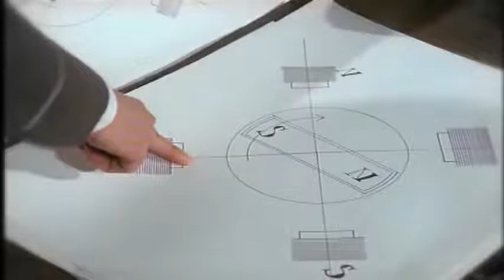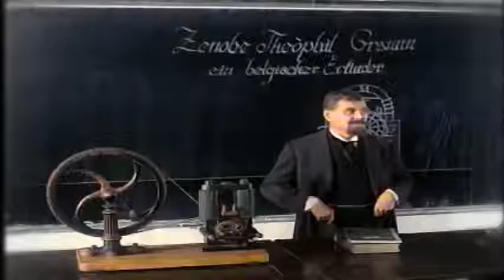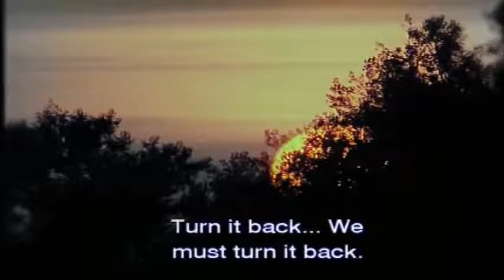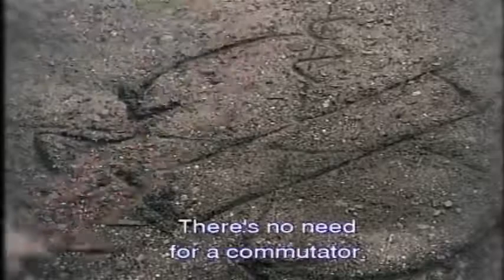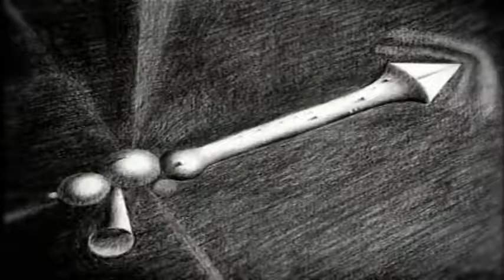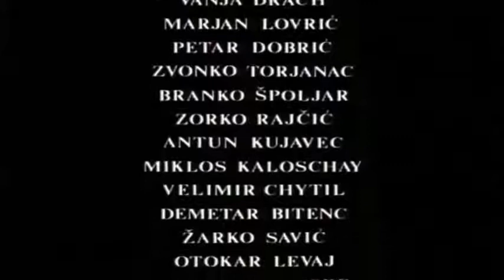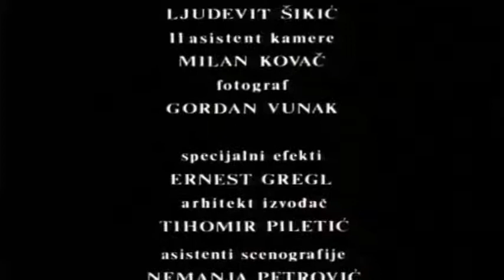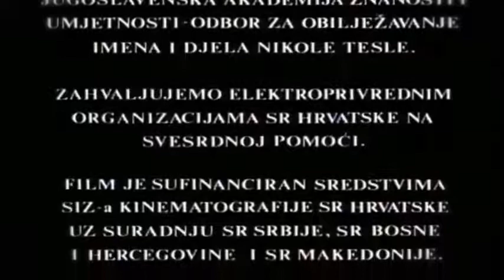Nikola Tesla Film (1980)